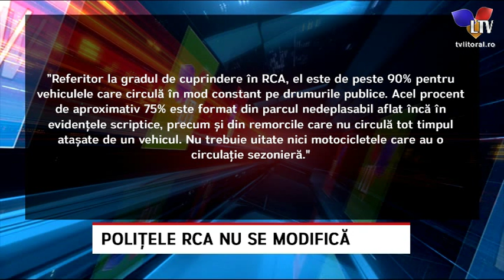Polițele RCA nu se modifică - Litoral TV